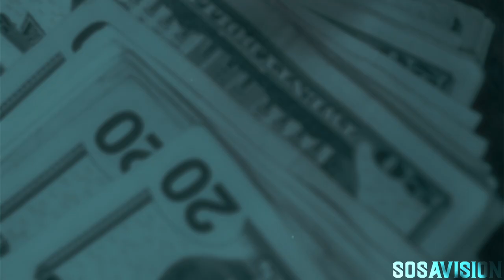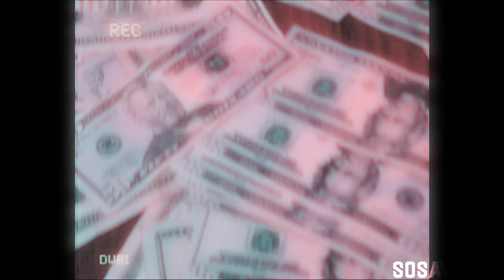FMB JOCAHVELLY "LIABILITY"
DIRECTED BY SOSA VISION